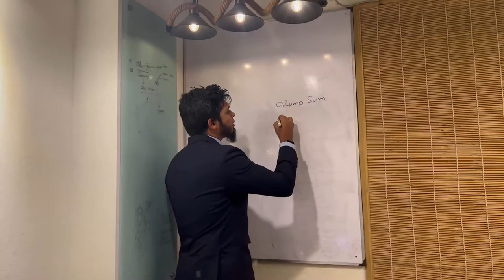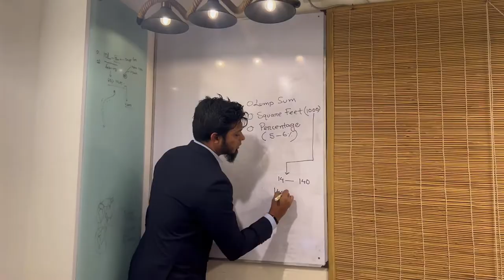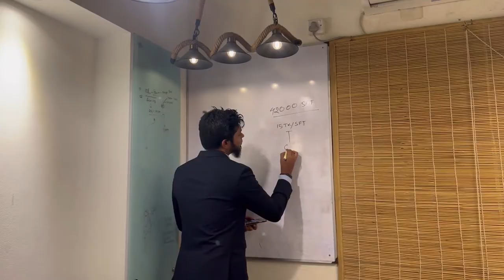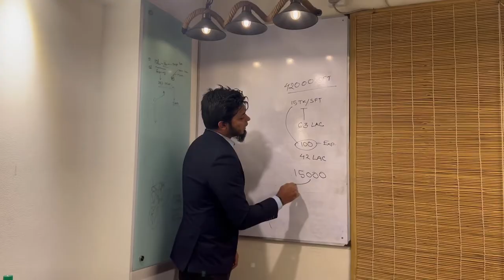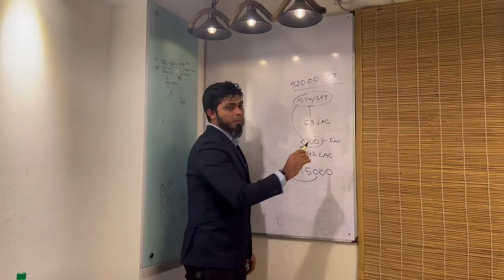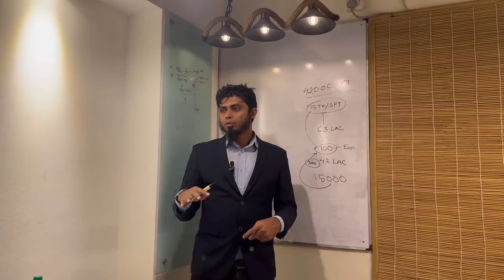আর্কিটেক্ট কে কত টাকা দিতে হবে? | How Much I Need to Pay an Architect?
আর্কিটেক্ট কে কত টাকা দিতে হবে?

খুবই কমন একটা প্রশ্ন। আর্কিটেক্ট এর এক্সপেরিয়েন্স আর সুনামের সাথে সাথে পেমেন্ট বাড়তে থাকে এটা মোটামোটি সবাই জানে। কিন্তু একটা ১০০০ স্কয়ারফিট আর ৫০,০০০ স্কয়ারফিটের জন্য আর্কিটেক্ট কে কি সেইম টাকা দিতে হয়? উত্তর হচ্ছে না। পেমেন্ট নির্ধারণ করার কিন্তু বেশ কিছু মেথড আছে, আছে সিস্টেম। আজকে আমরা কথা বলব সেগুলো নিয়েই।

বাড়ি বানাতে চাচ্ছেন কিন্তু বুঝে উঠতে পারছেন না কি করবেন? আমাদের ফোন করে কথা কিন্তু বলতেই পারেন।